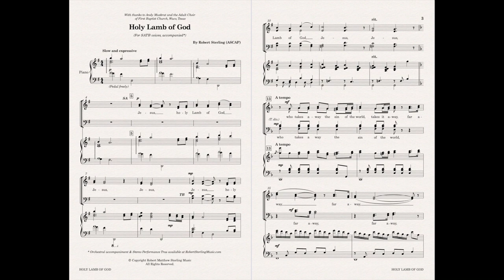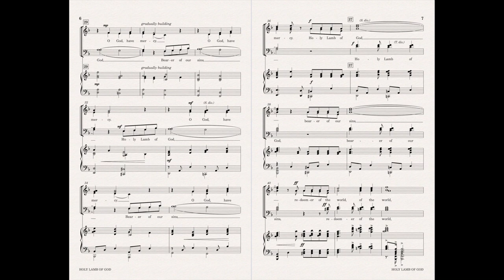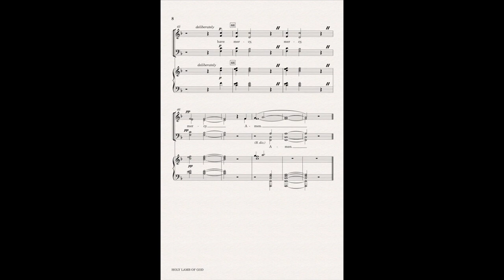Holy Lamb of God (by Robert Sterling)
A new Agnus Dei - in English - for traditional choirs and orchestra.